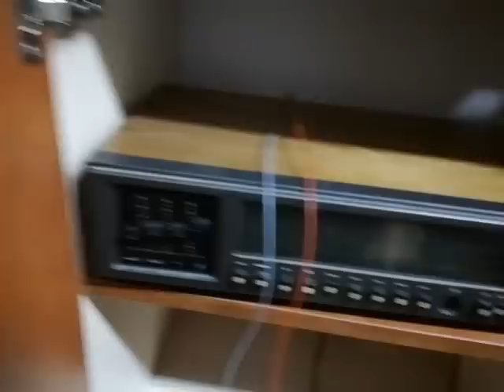Studenti z VUT mají audio na PPV